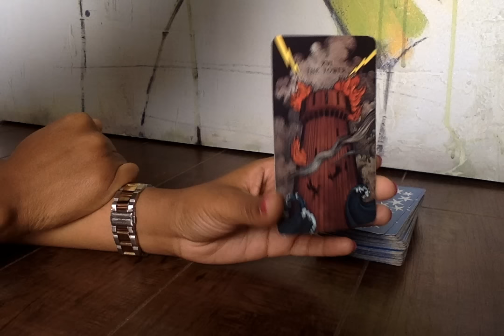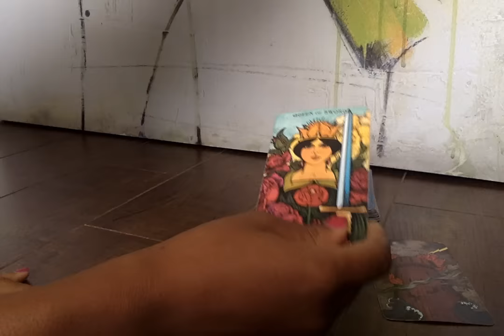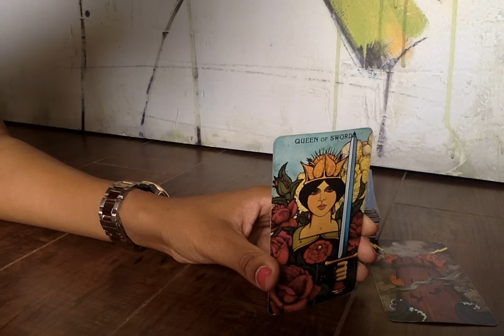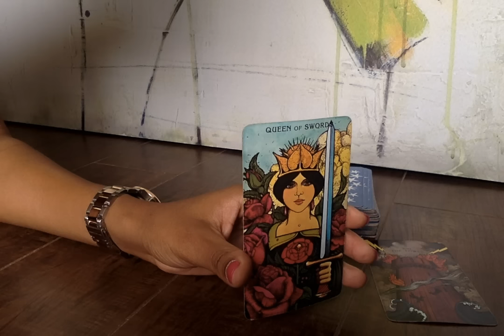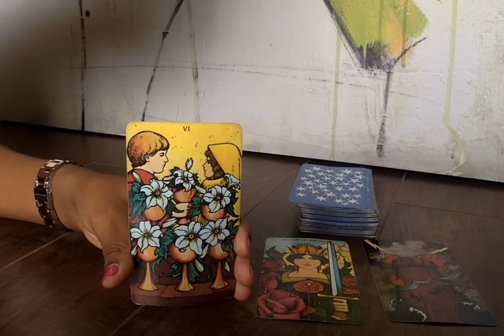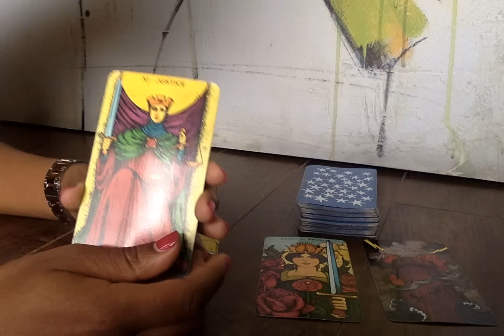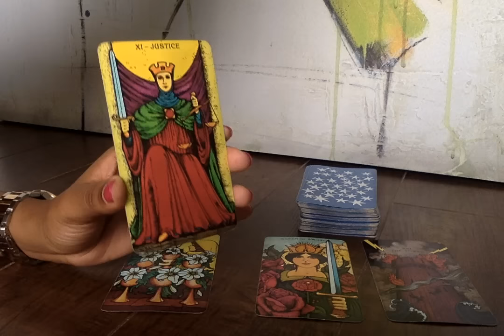Pisces May 16 to May 22 | Tarot Reading 2016